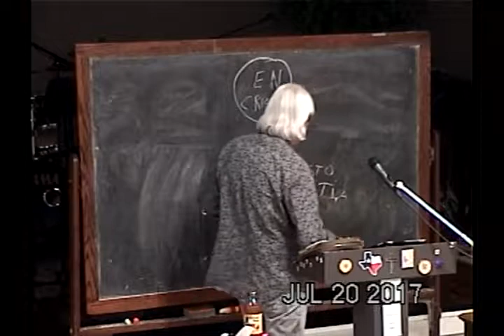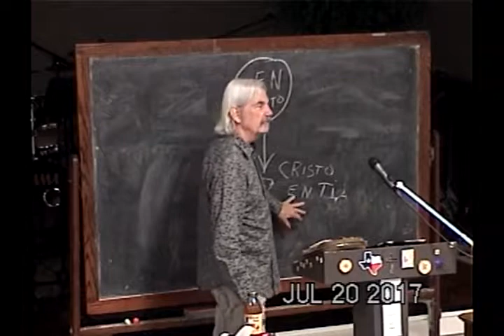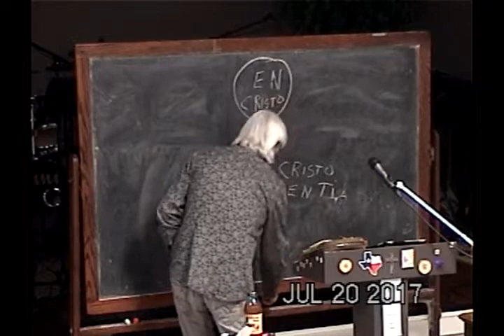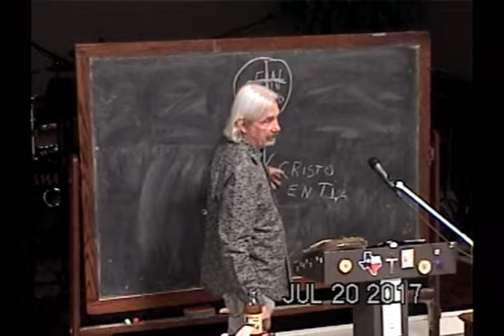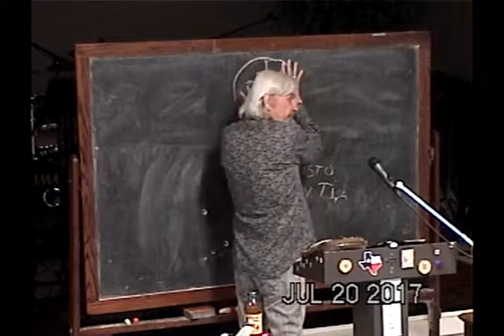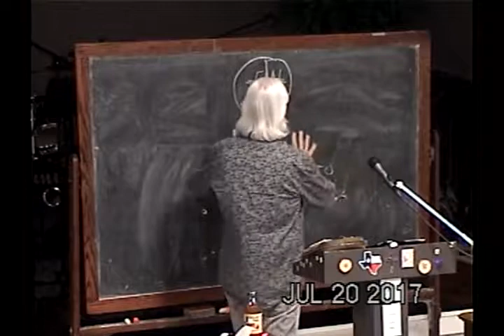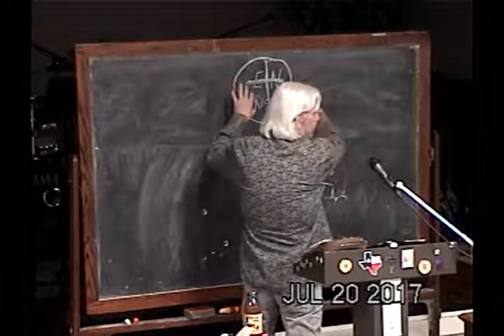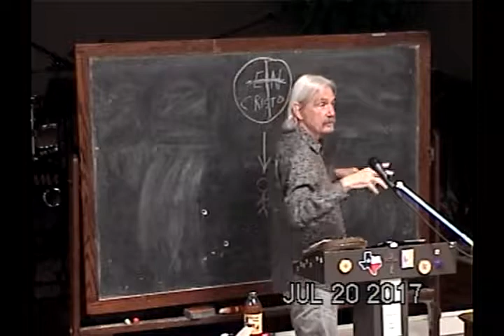What Is The Meaning Of Infolding